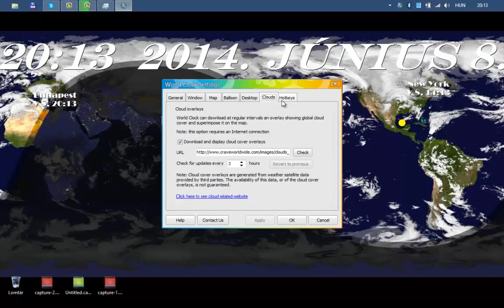Crave World Clock